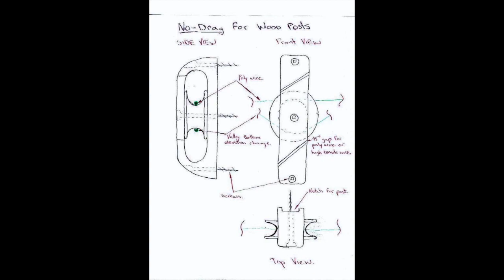Power 3 in 1 fencing reel, "The Death Star", and No-Drag for wood posts.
When this reel comes out those of you close to the cities/problem theft areas will have to hang the reel on the inside of the paddock so the livestock dog treats it as his charge.   Also plan were the reel is going to hang,  out of sight out of mind,  so not on the road...   I also combine it with some hidden battery camera's that are getting cheap now at your local spy shops and sporting goods stores.   Other then people stoping on the road creating a driving hazard while they are taking photos and figuring out from the dogs aggressive behavior that he is not a petting dog,  I have never had a problem.   The herd is the dogs soul purpose for being and they are up to the task!!!
God bless Jaime